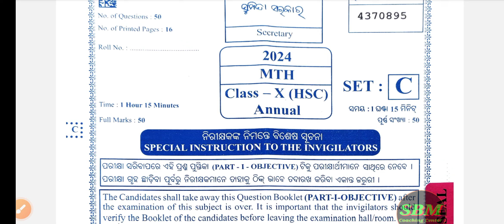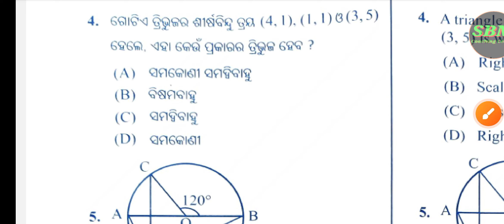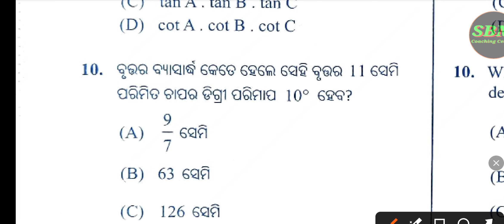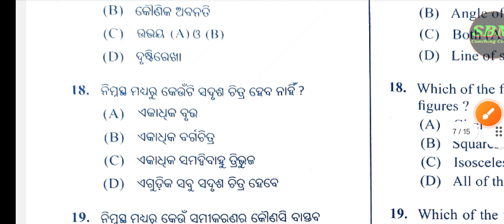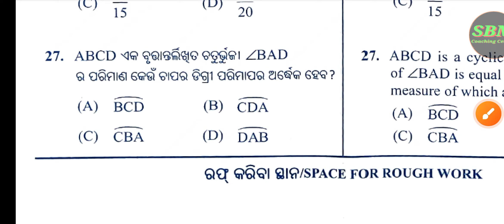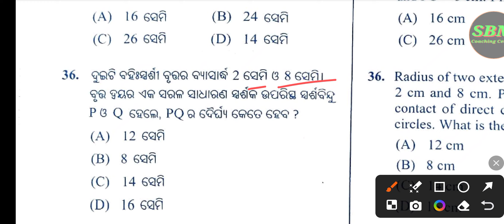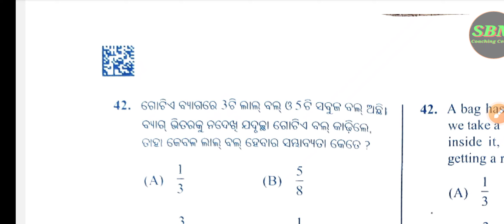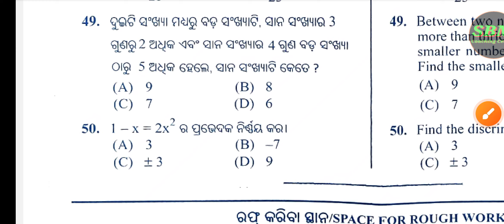✅10th class board exam MATH Answer Key unofficial answer sheet all 2024 💯ru 💯 Real set -C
10th class board exam MATH Answer Key  unofficial answer sheet all 2024 💯ru 💯 Real set -C
10th class math answer
10th class board exam
10tg class odia byakarana
10th odia math
10th class
10th bse